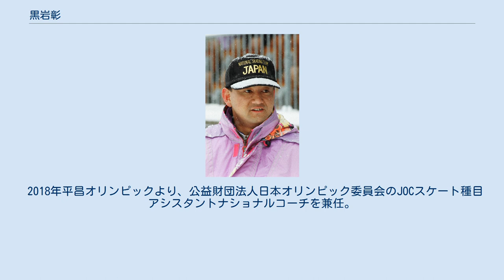黒岩彰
黒岩 彰（くろいわ あきら、1961年9月6日 - ）は、1980年代に活躍した日本のスピードスケート選手で、現在は日本スケート連盟強化副部長。
現役引退後は、西武ライオンズ球団代表を務めた経歴を持つ。
 群馬県吾妻郡嬬恋村出身。
嬬恋村立干俣小学校の頃からスポーツは得意だったが、唯一スケートだけは同級生の女子に勝てなかった。
中学校でスケート部に入部、2年生の時に軽井沢で行われた大会の500mで45秒8の記録で優勝、中学3年の時には、42秒8の群馬県中学記録を作った。
群馬県立嬬恋高等学校に進学、1年の時にインターハイの500mで5位、2年の時に優勝した。
レークプラシッドオリンピック出場を目指したが、逃している。
 専修大学商学部に進学、1年次に全日本スプリントスピードスケート選手権大会で優勝、世界スプリント選手権では6位となった。
2年次の世界スプリント選手権では怪我の影響もあり8位に終わったが、3年次の世界スプリント選手権では総合優勝を果たした。
 4年次の1984年サラエボオリンピックでは、前年の世界スプリント選手権に日本人初の優勝を果たしていたこともあり、男子500mの優勝候補に挙げられながらも10位に終わり、北沢欣浩（2位入賞で銀メダル）の後塵を拝する敗北を喫した。
このとき、アウトレーンスタートだったことや、降雪による天候不良により競技の開始が遅れたことなど、黒岩にとっては不利な状況も指摘されたが、それらについては一切コメントをしなかった。
この時黒岩は、1964年東京オリンピック男子マラソンで銅メダルを獲得しながら、その4年後の1968年1月に「もう疲れ切ってしまって走れません」等と遺書を残して自殺した、円谷幸吉の気持ちがわかったという。
 後年、毎日のようにスケート担当記者から、オリンピックでのメダルを期待する取材を受けたことがストレスになっていたことや、ライバルにプレッシャーをかけようとして最終調整をすべき時期に世界記録を出そうとスケベ根性を出してしまったことを明かしている。
決勝本番では滑走しながら、まるでゴム人形を操っている様に、体が自分のものではなくなってしまうような感覚を初めて味わったという。
レース後の記憶も曖昧で、4日後の1000m決勝（9位）までの調整や、サラエボの街の記憶も残っていない。
 1983年大学卒業と同時に西武鉄道の実質的な親会社である国土計画に入社。
入社前には堤義明を直接訪ねている。
サラエボオリンピック終了後は、当時あまり取り入れられていなかったメンタルトレーニングを行い、実業団スケート部の選手として第一線で活躍。
 26歳で迎えた1988年カルガリーオリンピックにおいて、この時奇しくも4年前のサラエボ五輪と全く同じアウトレーンスタートであった。
しかし黒岩はその男子500mでは36秒77の自己ベスト記録を出して3位入賞、ようやく悲願のオリンピック銅メダリストとなった。
世界スプリント選手権では、1983年大会、1987年大会と2度の総合優勝を飾った。
 1988年に現役を退いてからは同チームの監督に就任し、中長距離の第1人者となった白幡圭史などを育てる。
1998年長野オリンピックでもスピードスケートのコーチとして同行した。
 コクドの観光部広報課長補佐を経てプロ野球・西武ライオンズに出向した。
広報課長、運営部長を担当した。
このライオンズへの出向によりコクドスケート部監督を退任、白幡低迷の原因となった。
黒岩本人もソルトレイク五輪に向けて伸びるであろう白幡を1人にしてしまったことを後悔している。
 2000年9月13日に松坂大輔が起こした無免許運転・駐車違反などの不祥事には身代わりとして警察署へ出頭した。
しかしその隠蔽行為が写真週刊誌に報道されたことにより、松坂は道路交通法違反、黒岩ともども犯人隠避の疑いで東京地検に書類送検されている。
その結果、略式起訴により松坂は罰金19万5000円、黒岩は罰金10万円の略式命令を受けた。
球団職員が駐車違反の隠蔽に関与していたことから、当時の小野球団社長及び黒岩は責任を取って辞表を提出するにまでに至った。
 2004年にはライオンズの球団売却問題に直面...